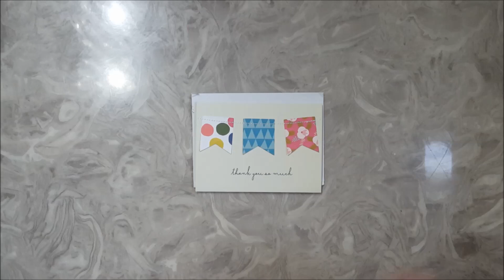card from Lela Landry (YT)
Hello everyone,
Just sharing a thank you card Lela Landry sent me.
Happy crafting!!!
God Bless!

xo Gigie